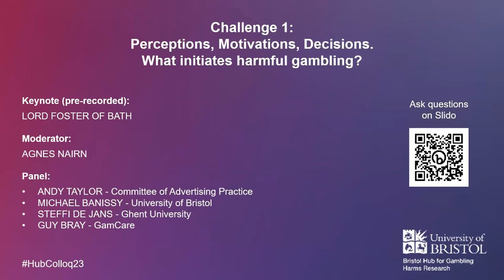Challenge 1 session: Bristol Hub for Gambling Harms Research Colloquium 2023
Challenge 1 Keynote and Panel Discussion Session at the first Bristol Hub for Gambling Harms Research Colloquium 2023: Perceptions, Motivations, Decisions.
What initiates harmful gambling?